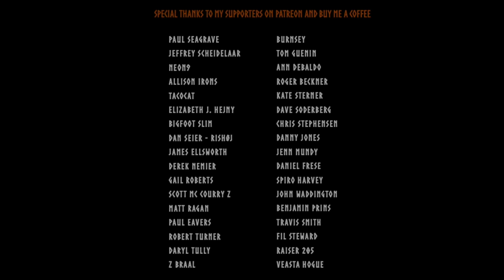Bushcraft Trip to Magical Autumn Forest 🌲🏕🔥🐕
Bushcraft trip to Rold Forest, where the magic of the autumn forest embrace me and makes me happy and relaxed. Hope you'll join us on this little adventure.

Tracks: Falling Snow and Drops of Earth